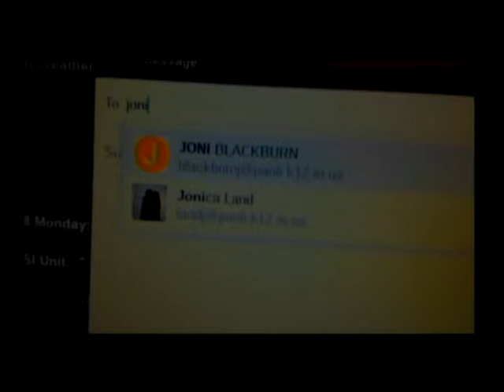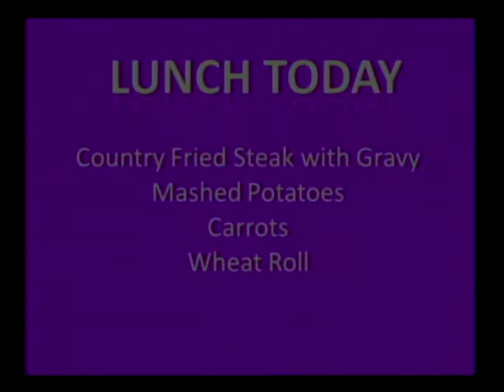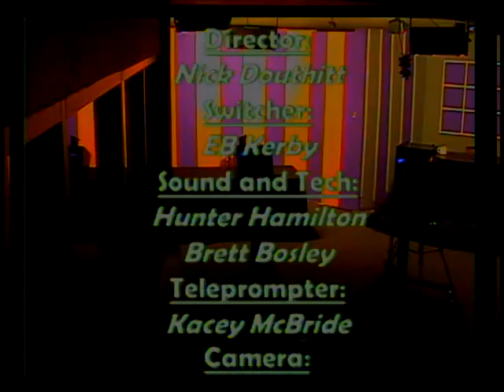PHS News Today for September 20, 2017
Paoli Jr Sr High School
501 Elm St.
Paoli, IN 47454